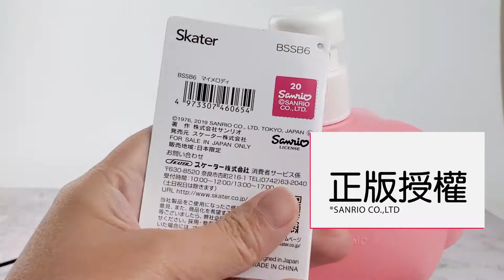【好貨碼頭】SKATER按壓式分裝瓶550ML｜美樂蒂款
讓小朋友愛上洗手的其中一招
就是喜歡和可愛的美樂蒂互動呀~
喜歡商品，請至【好貨碼頭】
賣場選購(賣場還有其他款式呦~)